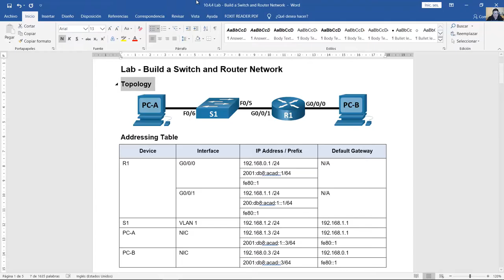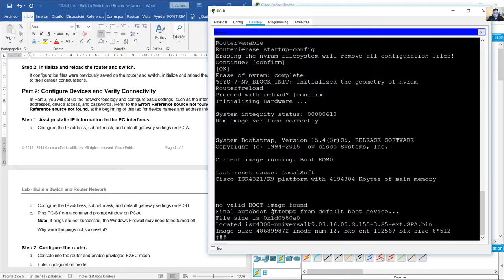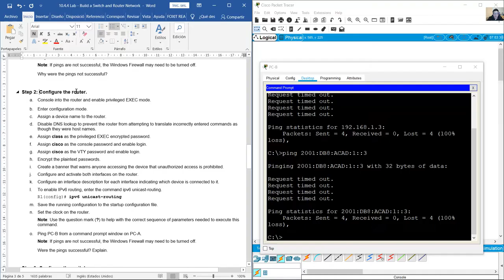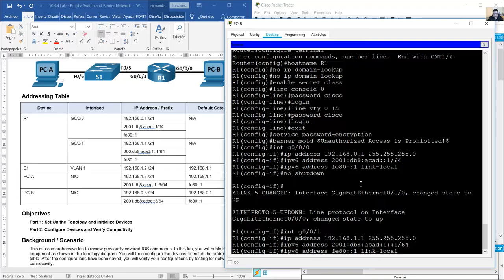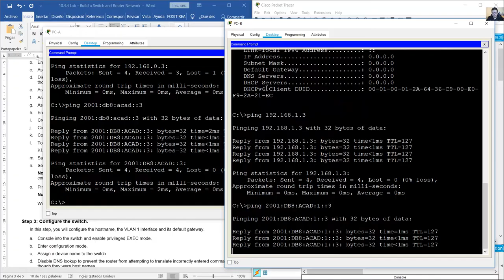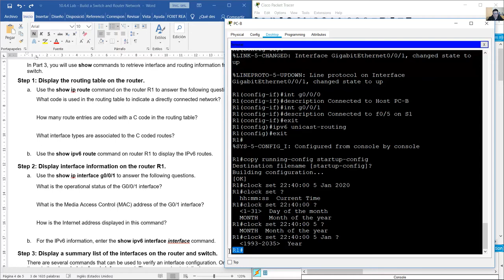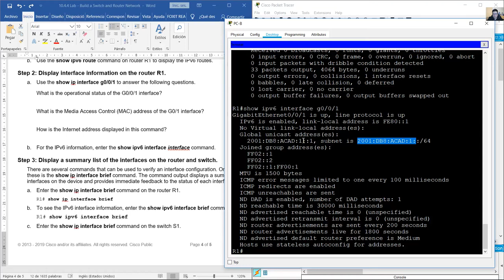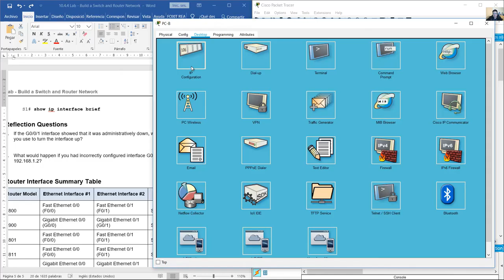10.4.4 Lab - Build a Switch and Router Network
Introduction to Networks v7.0 ITN - 10.4.4 Lab - Build a Switch and Router Network